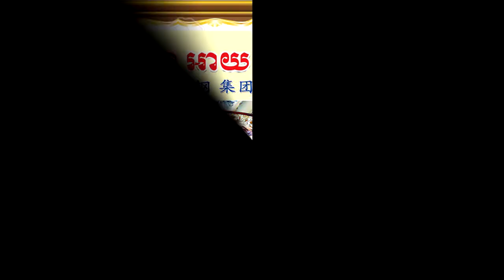លោក តូច ប៉ូលីវ៉ា អភិបាលរងខេត្តស្វាយរៀងអញ្ជើញជាអធិបតីក្នុងពិធីបិទការប្រកួតកីឡាសិស្សមធ្យមសិក្សាជ្រើសរើ